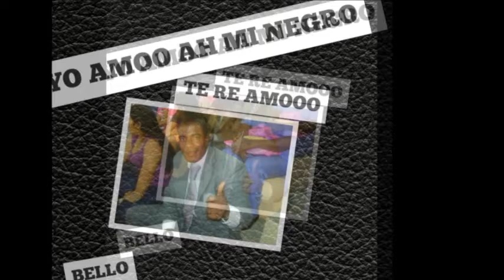calic4e homenaje a fredy castillo de cora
rap con amor